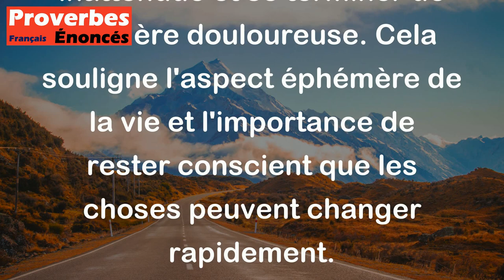Proverbe Danois - Des rires éclatants se changent souvent en pleurs amers.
Ce proverbe danois signifie que les moments de joie intense peuvent parfois se transformer en tristesse profonde. Il met en avant l'idée que les situations qui semblent parfaites et heureuses peuvent parfois prendre une tournure inattendue et se terminer de manière douloureuse. Cela souligne l'aspect éphémère de la vie et l'importance de rester conscient que les choses peuvent changer rapidement.